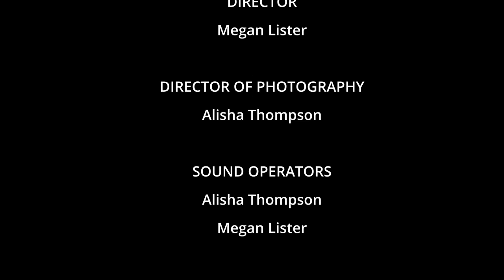Salle de Muertre - a short film noir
A short film noir inspired by the style of Jules Dassin, created for a college auteur theory media project